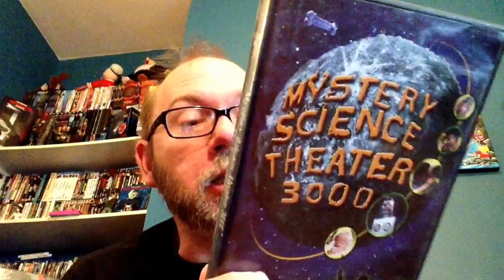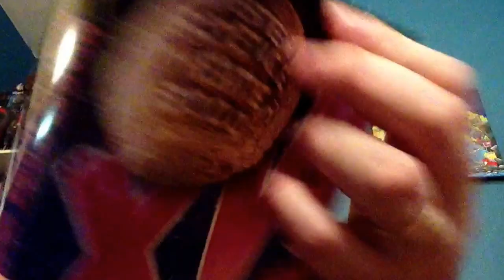MST3K Part 1